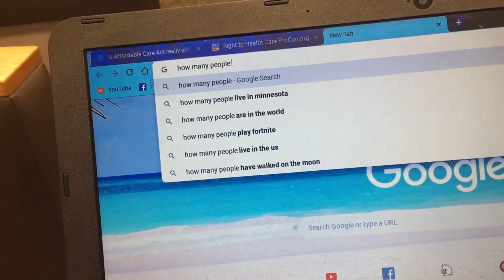Halloween Adventures - Vlog - Feat. Kaitlyn's Ghost Stories!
Greta and Kaitlyn run around in their matching PJs for Halloween.